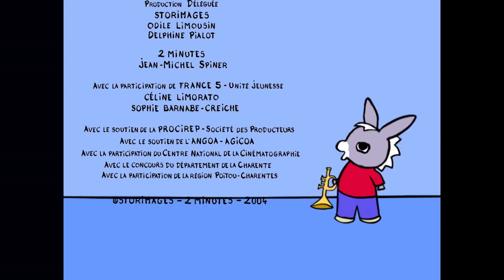TROTRO - 20min - Compilation Nouveau Format HD ! #6